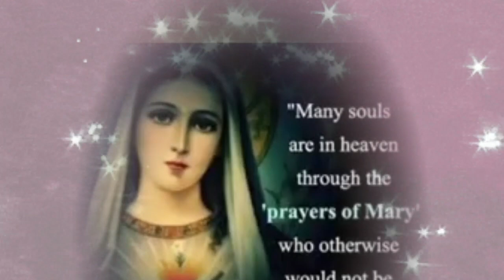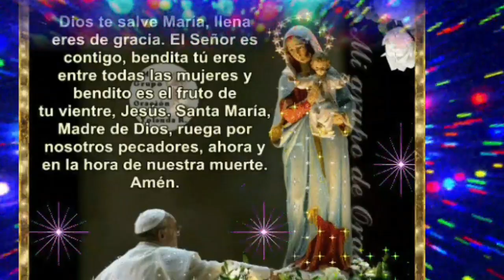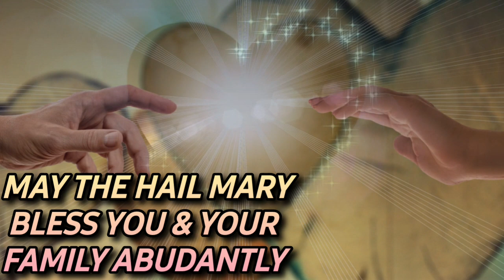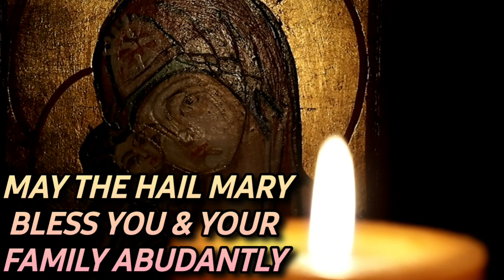BIRTHDAY WISHES TO HAIL MOTHER MARY ( 8th SEPTEMBER 2021)